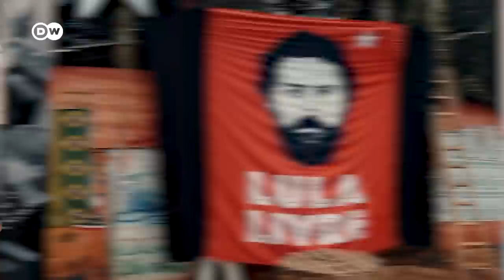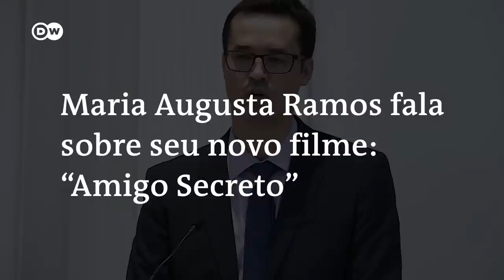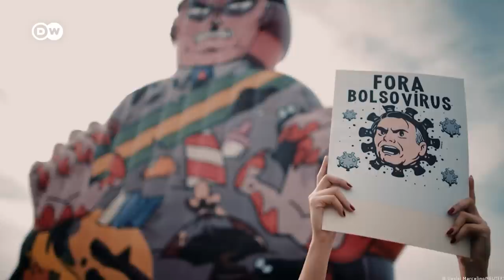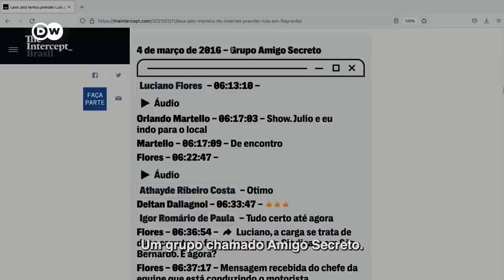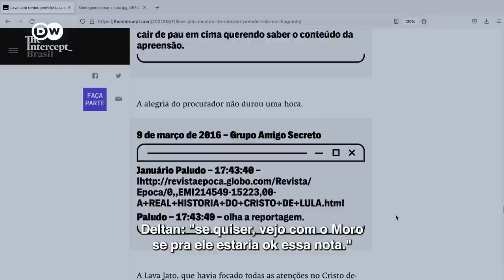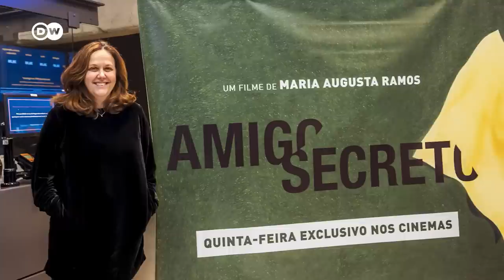Cineasta fala de documentário sobre Lula, Moro e papel da mídia na Lava Jato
No documentário “Amigo Secreto”, a cineasta Maria Augusta Ramos se debruça sobre o trabalho realizado por veículos de imprensa para organizar, interpretar e divulgar o vazamento de mensagens trocadas entre procuradores da operação Lava Jato e juízes, com destaque para o ex-ministro Sergio Moro.

O filme traz o público para dentro das redações do The Intercept Brasil e do El País, e dá voz a juristas críticos à operação que, na avaliação da cineasta, foram excluídos do debate público pela imprensa.